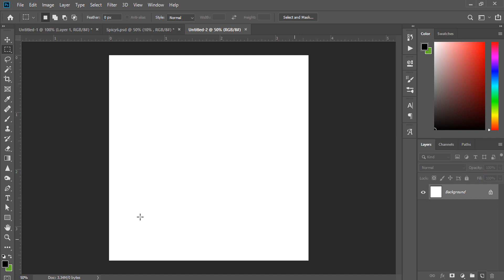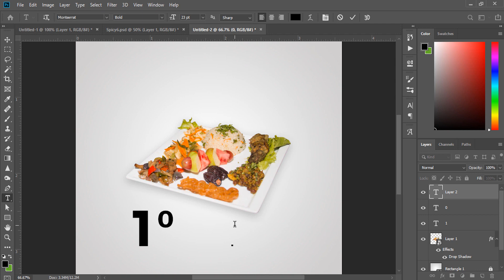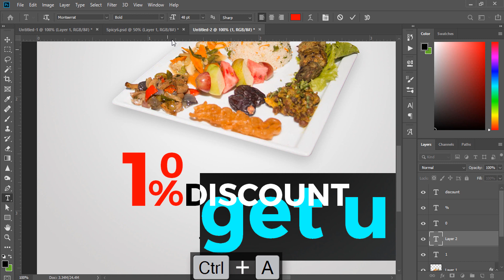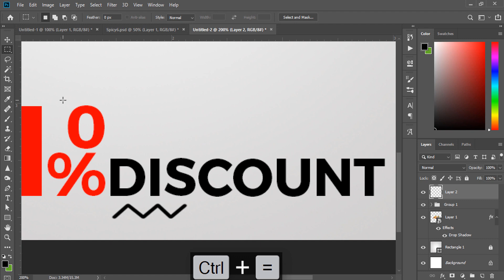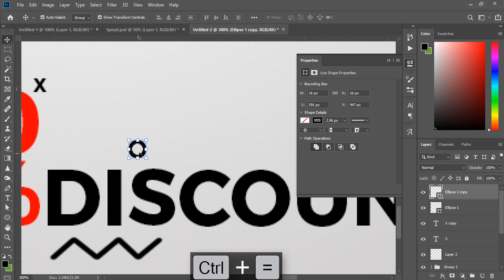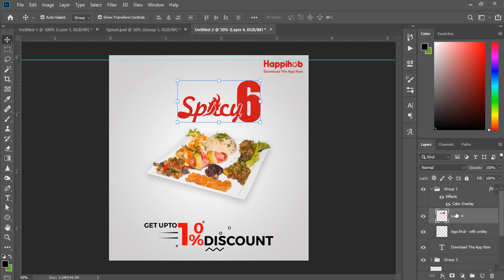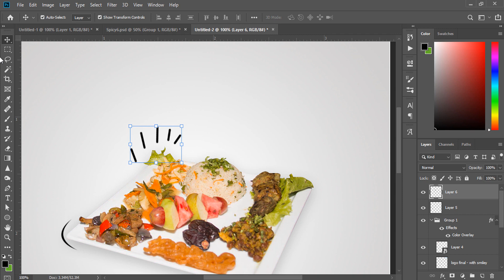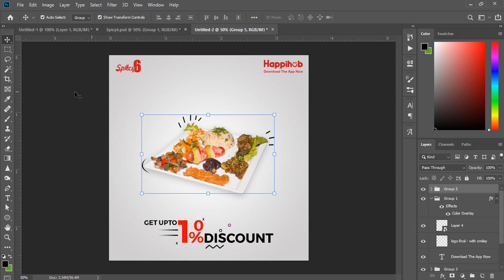Instagram Ad - Food Banner Design in Adobe Photoshop CC - Designhob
In this video, you will learn how to use different Photoshop CC techniques and skills in order to design a banner ad.

These could be used for any project on and off social media. I use Instagram Ad for my example because this is one platform that everybody wants to be on.

Usually, I make a design, then I resize it to be used for multiple platforms such as Facebook, Insta Stories, Web Banners, Pinterest, Google AdRoll and the list continues.

I make tutorials for graphic designers but this could be an inspiration for any professional who wants to take their business to the next level through design. Web presence and most important Social Media presence can boost your business/social media brand and increase your revenue.

All of this can be achieved through great design, made with an objective in mind. I hope my ad design tutorial to be useful for all of you. I'll be posting new ones on banner design, how to make banner ads, Instagram banners and overall photoshop banner tutorials every week.

This will help me make more of these tutorials.